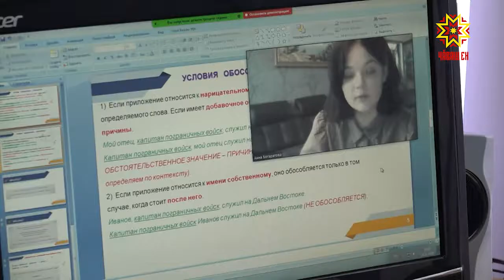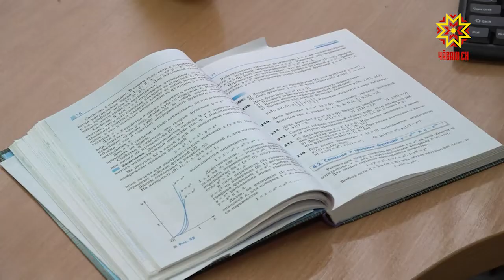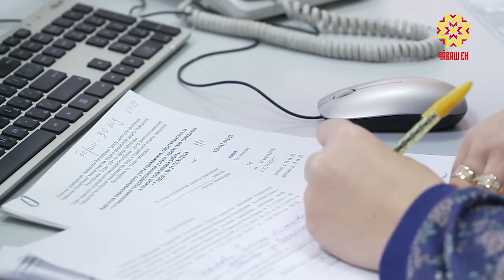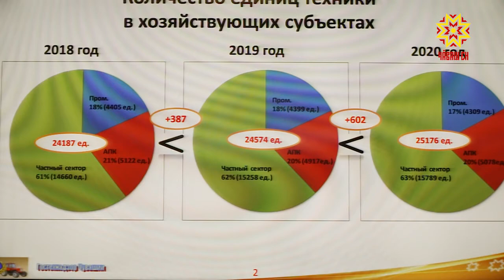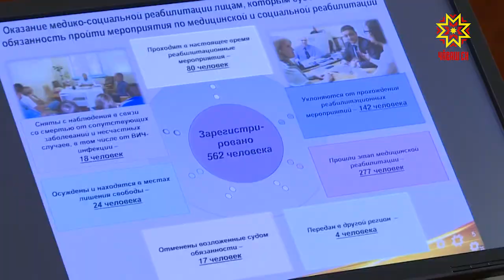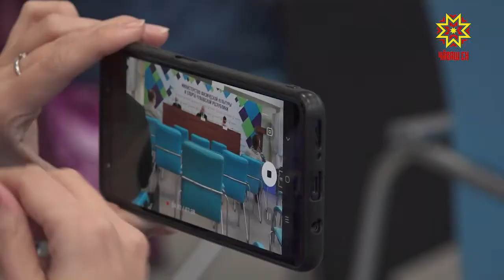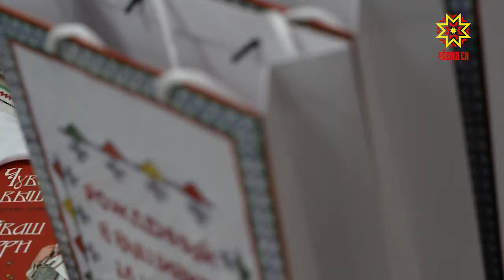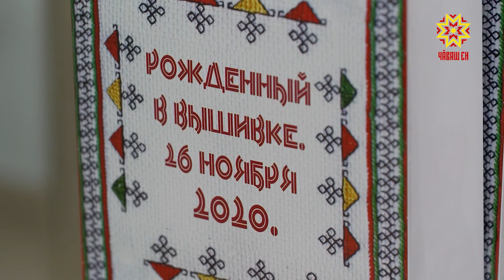Республика 24.11.2020 на чувашском языке. Вечерний выпуск